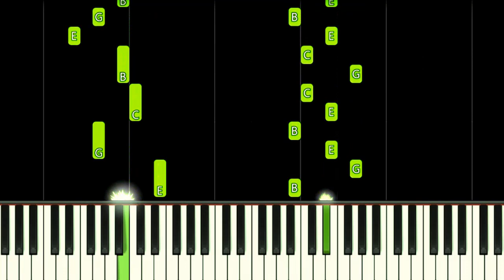STOP! - Five Nights at freddy's Song - EASY Piano Tutorial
How to play STOP! - Five Nights at freddy's - FNAF - 3d Animation Song by JGCruz3d on this EASY Piano Tutorial!
Como tocar a música STOP! - Five Nights at freddy's - FNAF - 3d Animation por JGCruz3d neste Tutorial FÁCIL de Piano!